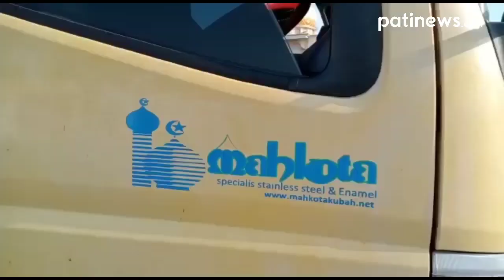Kesiapan Pameran Bonsai di Pati Terus Dirampungkan